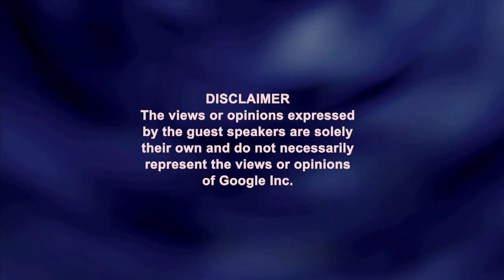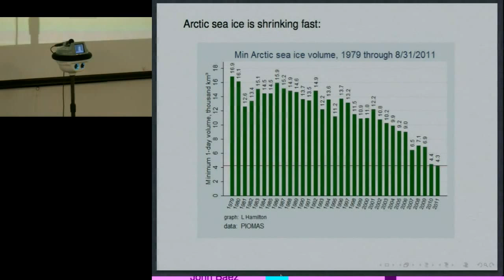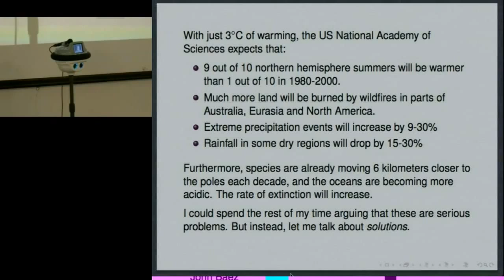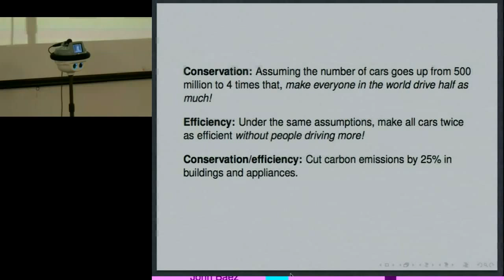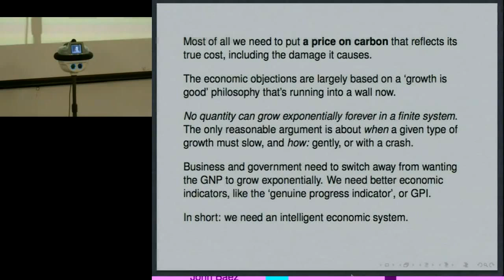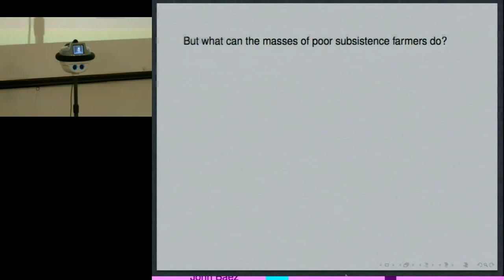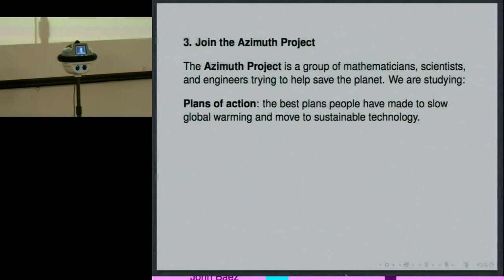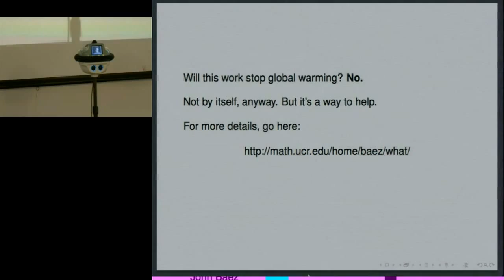Energy, the Environment, and What We Can Do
Presented by Professor John Baez, UC Riverside.

ABSTRACT

Our heavy reliance on fossil fuels is causing two serious problems: global warming, and the decline of cheaply available oil reserves. Unfortunately the second problem will not cancel out the first. Each one individually seems extremely hard to solve, and taken together they demand a major worldwide effort starting now. After an overview of these problems, we turn to the question: what can we do about them?

Dr. Baez will be presenting from Singapore by means of an Anybot in Mountain View.